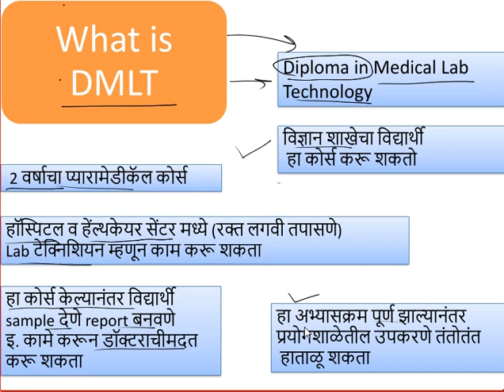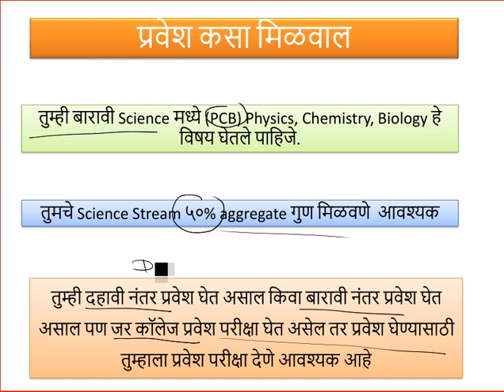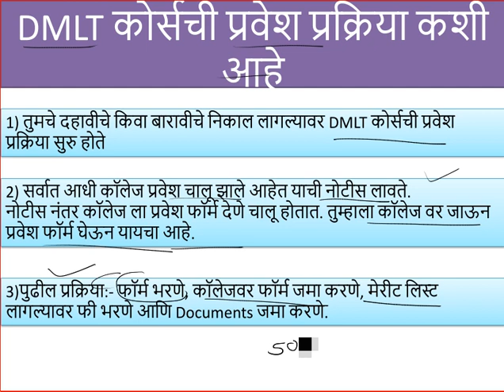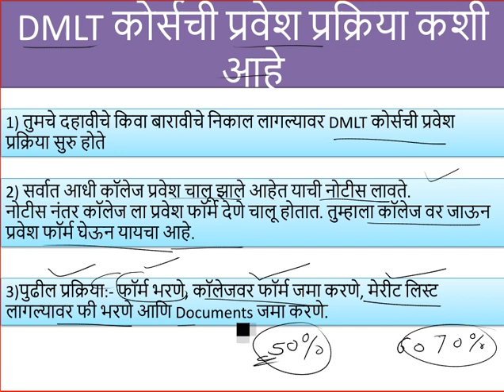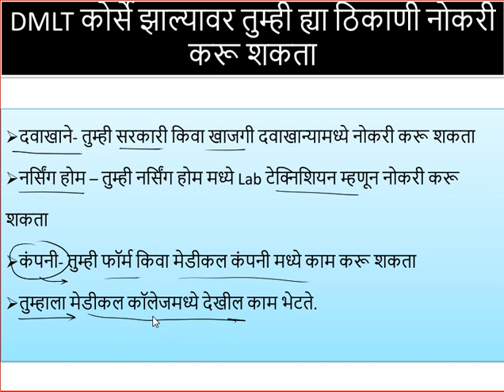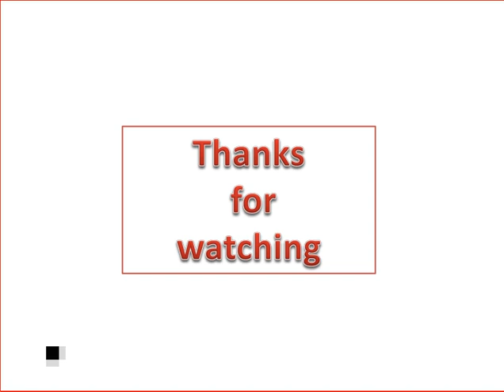DMLT: All information about in Marathi/ Career after 10/12 in DMLT/ DMLT का करावी आणि काय असते DMLT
कोणाला लॅब टेक्निशियन (रक्त लगवी तपासणे) होण्याची इच्छा असेल  त्यासाठी DMLT बद्दल सर्व माहिती मराठी मध्ये दिलेले आहे

after dmlt course what can i do in marathi